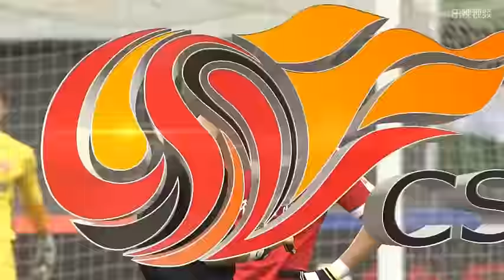'하태균 결승골' 연변, 북경국안에 1-0 승..시즌 첫 승 신고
박태하 감독이 이끄는 연변FC(이하 연변)가 북경국안과의 경기에서 1-0 승리하며 귀중한 승점 3점을 챙겼다.

 4월 2일(토) 오후 연길시인민경기장에서 열린 ‘2016 중국슈퍼리그’ 3라운드 연변FC와 북경국안의 경기는 하태균의 결승골에 힘입어 홈팀 연변이 1-0 승리를 거뒀다.